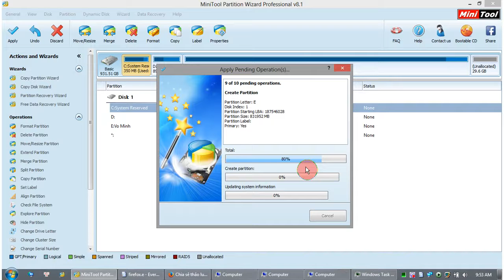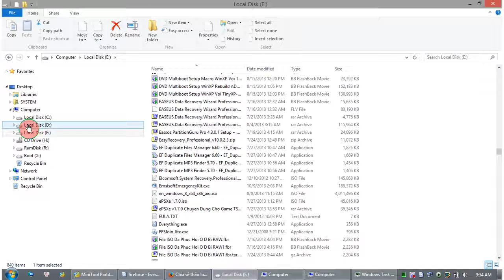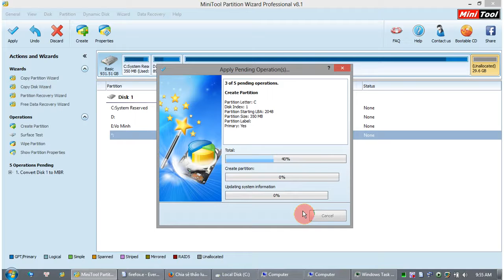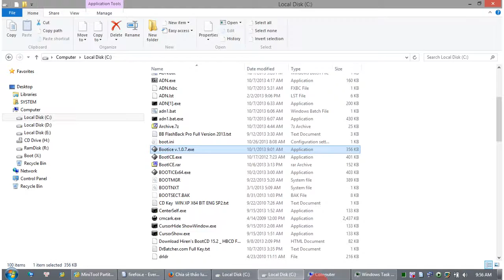UEFI GPT Disk Setup Windows Convert UEFI GPT From MBR